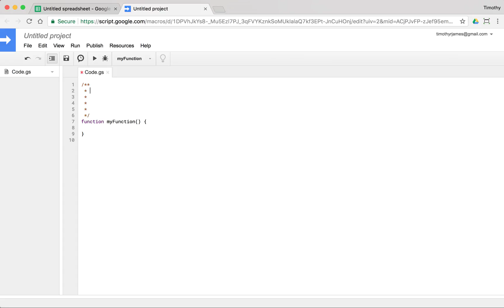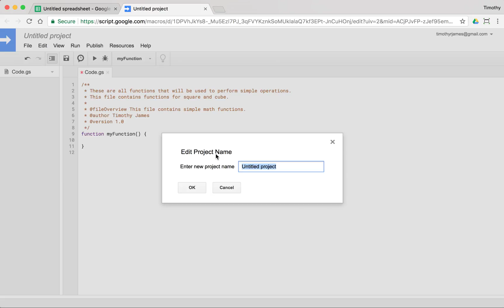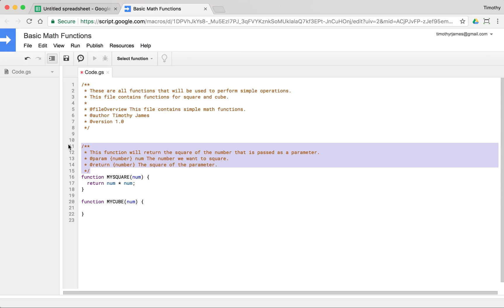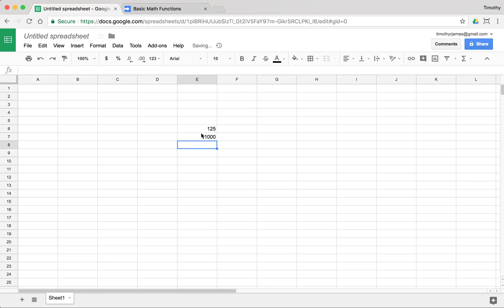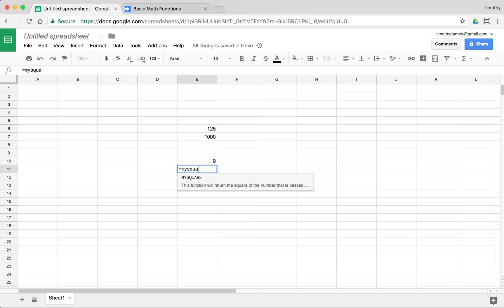JsDoc Comments and Math: Introduction to Programming with Google Sheets 09-C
We work with functions, comments, and math in this video.

You can find the playlist for all videos in this course